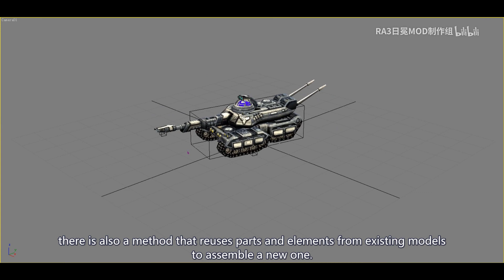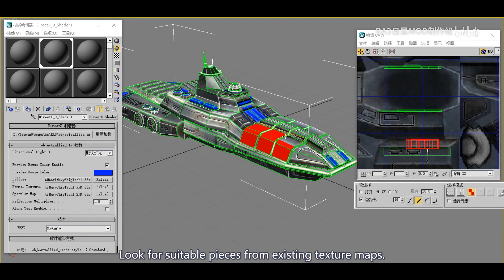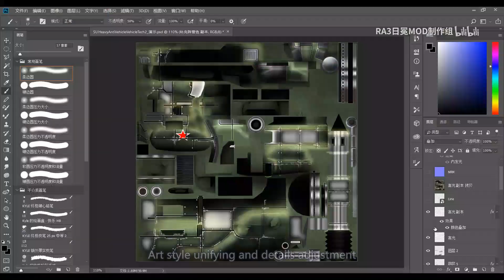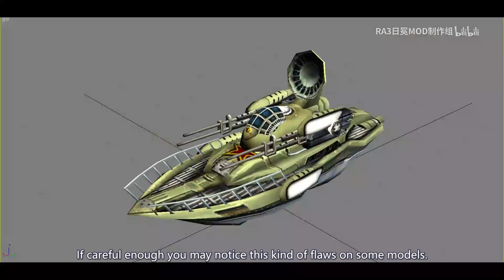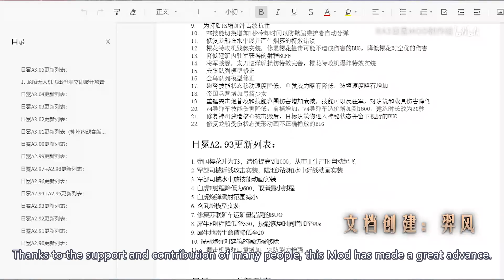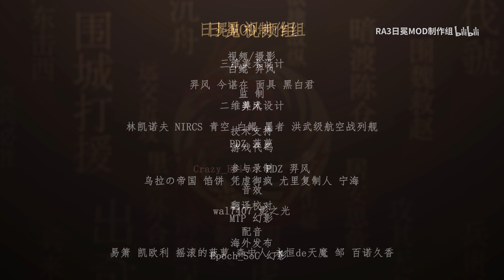Corona Developments Talks I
This marks the start of a new series, devs talks. In this series, Ostwind himself (maybe other developers in the future) will discuss new game features, models, balance changes and more.
Currently, we had already publish three episodes of this series on Bilibili and hosted a talk on Discord translating them. Now, we are making English subtitles for all of these videos.